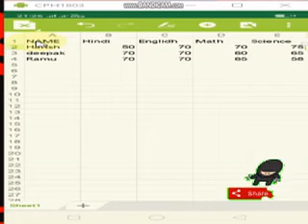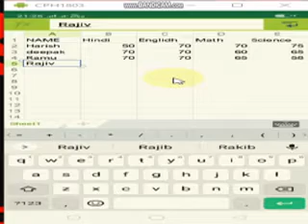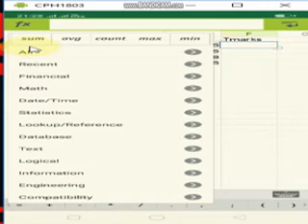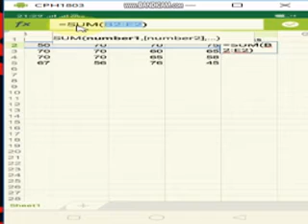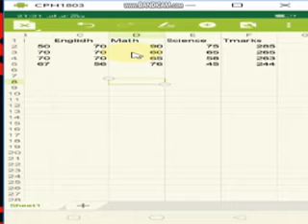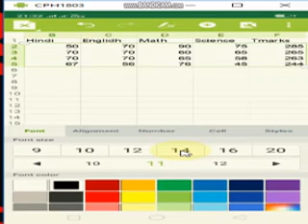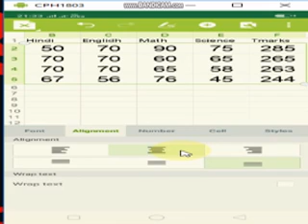How to Use Excel Formula in Mobile @mytechkaran | Mobile mein Excel Formula kaise lgaayen.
In this video, you will learn how you can use excel formula in mobile. aap sikhenge ki mobile me excel formula Kaise lga skte hai.
How to Use Excel Formula in Mobile @mytechkaran @mybigguide @exceljet | Mobile mein Excel Formula kaise lgaayen.
formula in excel using mobile
mobile excel formulas
leila gharani excel formulas